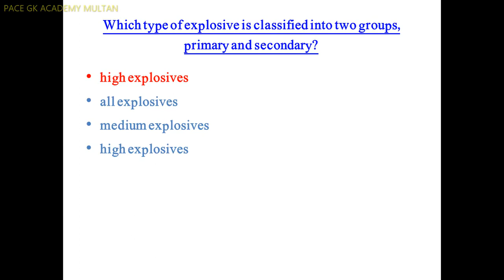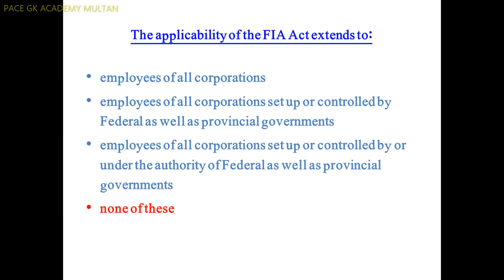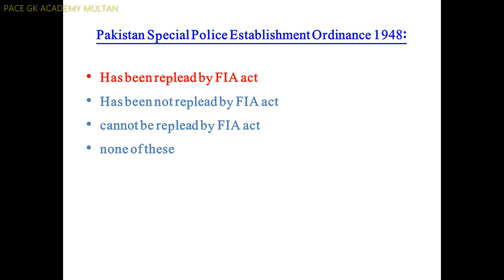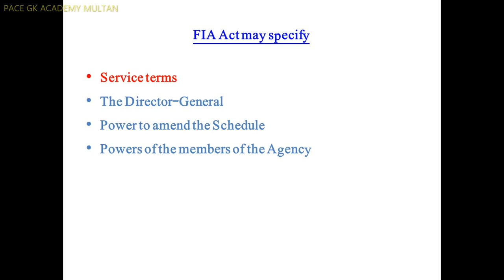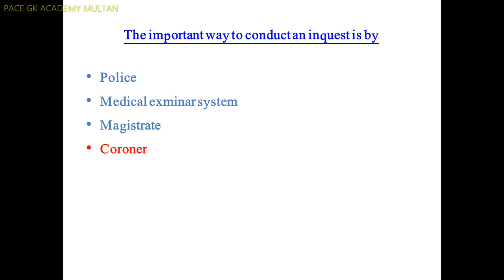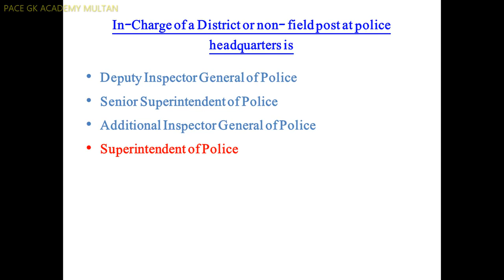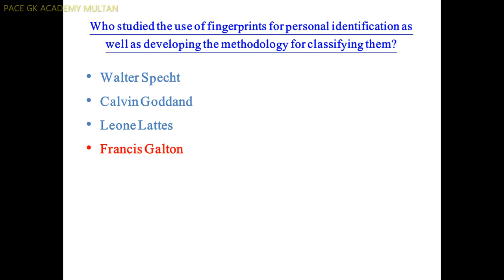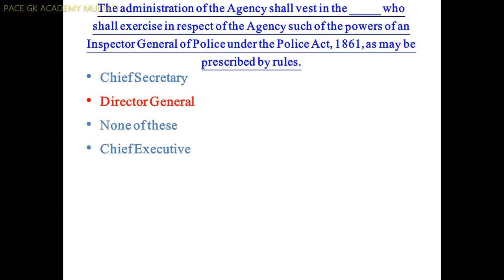FIA ACT 1974 ALL PAST PAPERS For PPSC, FPSC, CSS, PMS, NTS | FIA ACT 1974 MCQS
تیاری کیلئے ہمارے اون لائن سیشن کو جوائن کرے
رانا محمد اسلم
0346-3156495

وٹس ایپ گروپ میں شامل ہونے کیلئے رابطہ نمبر ذیل ہے
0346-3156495